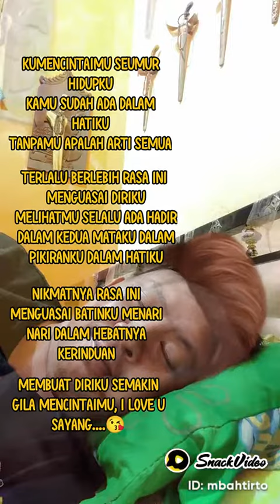CINTA DAN SELALU CINTA